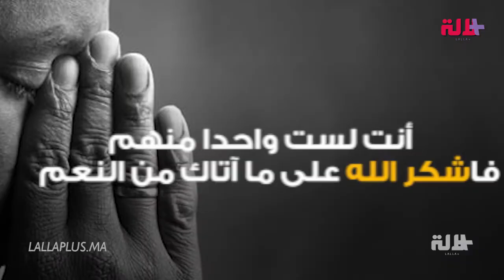أنت لست واحدا من هؤلاء فاشكر الله على ما آتاك من النعم